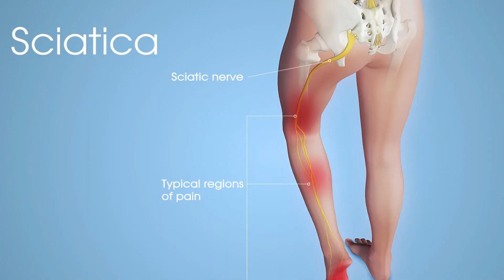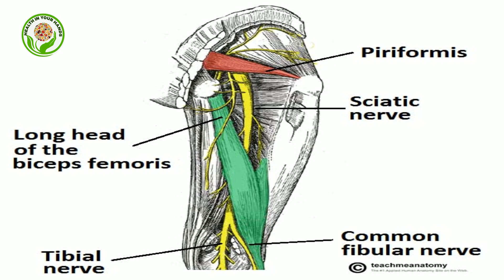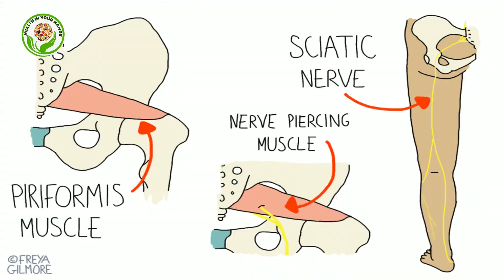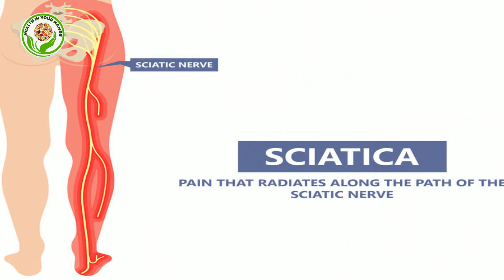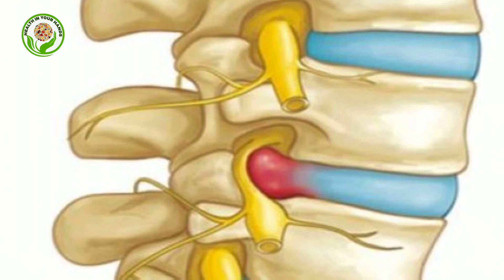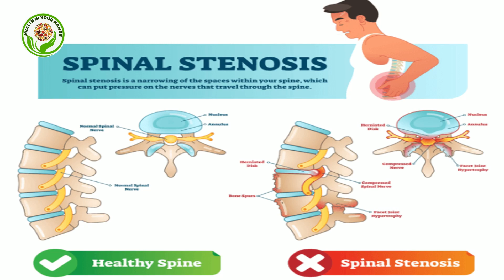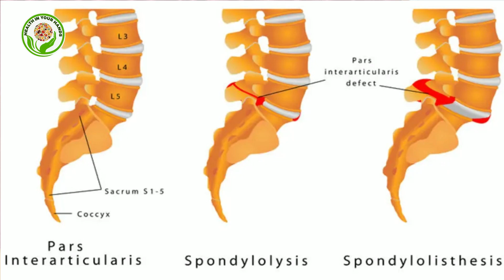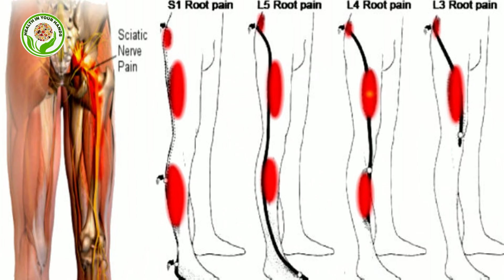ನಿಮ್ಮ ಕಾಲು ನೋವು ಸಯಾಟಿಕ ಆಗಿರಬಹುದು ಅದರ ಬಗ್ಗೆ ಎಲ್ಲವನ್ನೂ ತಿಳಿದುಕೊಳ್ಳಿ | DR. JITHESH NAMBIAR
● Sciatica refers to pain that travels along the path of the sciatic nerve. The sciatic nerve travels from the lower back through the hips and buttocks and down each leg.
The pain can vary from a mild ache to a sharp, burning pain. Sometimes it can feel like a jolt or electric shock. It can be worse when coughing or sneezing or sitting a long time. Usually, sciatica affects only one side of the body.
● Mild sciatica usually goes away over time. Call your primary care provider if self-care measures don't ease symptoms. Also, call if the pain lasts longer than a week, is severe or gets worse. Get immediate medical care for:
● Sudden, severe pain in the low back or leg and numbness or muscle weakness in a leg
Pain after a violent injury, such as a traffic accident
Trouble controlling bowels or bladder
● Sciatica occurs when the sciatic nerve becomes pinched. The cause is usually a herniated disk in the spine or an overgrowth of bone, sometimes called bone spurs, forming on the spinal bones.

All what you want to know about sciatica.
ನಿಮ್ಮ ಕಾಲು ನೋವು ಸಯಾಟಿಕ ಆಗಿರಬಹುದು
ಅದರ ಬಗ್ಗೆ ಎಲ್ಲವನ್ನೂ ತಿಳಿದುಕೊಳ್ಳಿ

4) DIET CHART FOR BACK PAIN, SLIPPED DISC AND SCIATICA | NISARGA HOSPITAL SIRSI | DR. JITHESH P NAMBIAR

5) l4 l5 DISC BULGE CAUSES, SYMPTOMS AND TREATMENTS | (L4 L5 ನ ಕಾರಣಗಳು ಲಕ್ಷಣಗಳು ಮತ್ತು ಚಿಕಿತ್ಸೆ )

6) BEST TREATMENT FOR BACK PAIN | Best Spine Hospital in Sirsi(Nisarga Hospital) |DR. JITHESH P NAMBIAR
NISARGA HOSPITAL established in the year 2002 at Sirsi of Uttara Kannada district in Karnataka state has already won the hearts of millions through its dedicated, committed and result-oriented services in the avenues of Naturopathy, Yoga, Ayurveda, Physiotherapy, Rehabilitation, Old age care and Child health care. One of the beautiful centres of Malnad, Sirsi enjoys a pretty good climate, so much suitable for such centres. The scenic beauty, flora and fauna and evergreen forests provide an excellent environment, adding to the richness of this centre enabling the highest possible add-on result to the people coming to the centre with expectations.
● JITHESH P NAMBIAR
● Address: SIRSI KUMTA Rd, Near 5 rd CIRCLE, RAYARPETH
                  AGASEBAGIL ROAD, SIRSI, Karnataka 581401